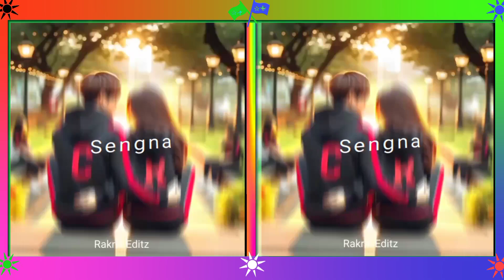Da.osa matric 📧 Sechengkuna 📤 garo song ✅⏩📧📩🌅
Rimchaksoa ripengrang